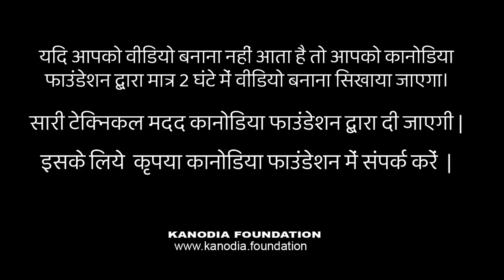Q. 3 | Ex. 1.6 | Ch 1 | Maths 9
Class 9
NCERT Mathematics